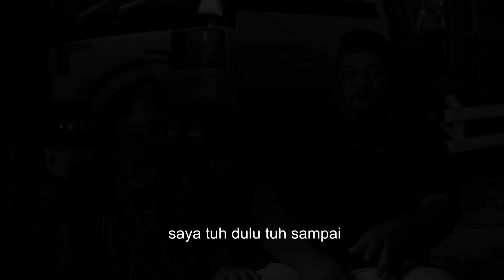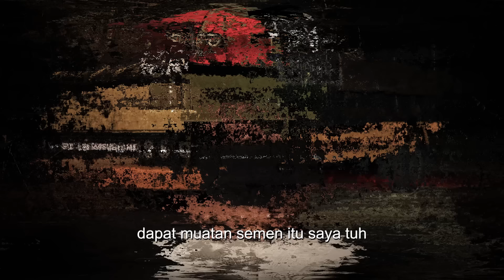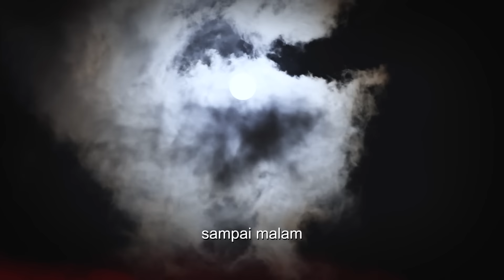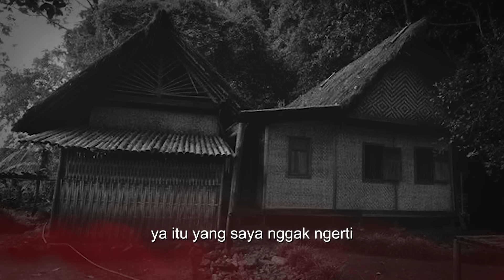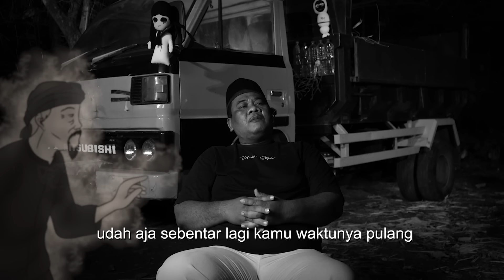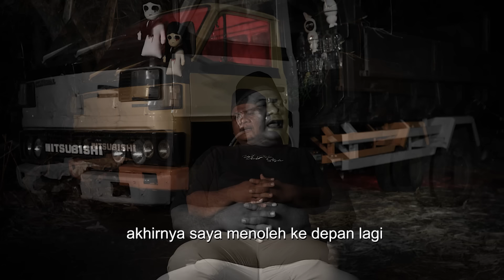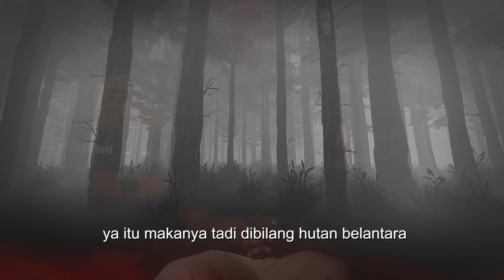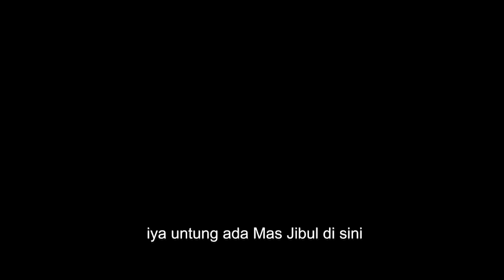SAMA ANGKERNYA DENGAN ALAS ROBAN & ALAS PURWO !! KISAH MISTIS SOPIR TRUK TERSESAT DI ALAM GHAIB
Kesaksian Mas John di tahun 1999 mengalami kejadian mistis ketika baru saja dinaikan jabatannya dari kernet menjadi sopir truk dan harus mengantar muatan semen dari Cirebon menuju Yogyakarta. Mas John yang sejak awal sudah merasakan firasat buruk harus merasakan kenyataan pahit yaitu truknya mengalami kecelakaan di jalan yang konon angker di daerah Banyumas. Mas John tiba-tiba melihat sebuah "perkampungan" yang ternyata kampung tersebut adalah kampung ghaib siluman. Apa yang selanjutnya terjadi pada Mas John? Tonton videonya SAMPAI TAMAT NO SKIP !

Narasumber : Mas John